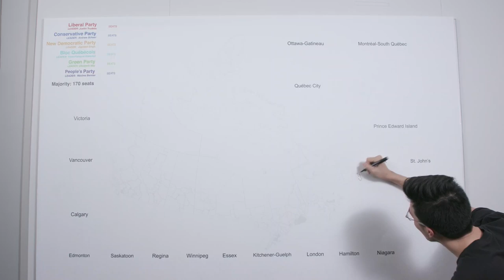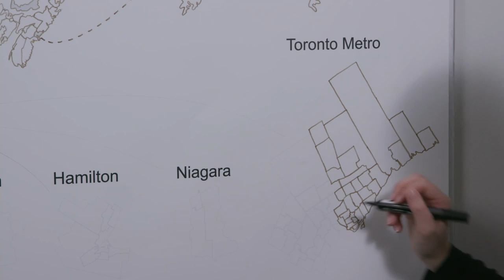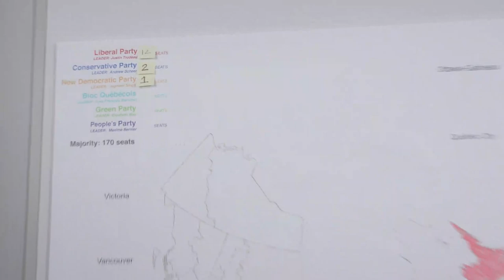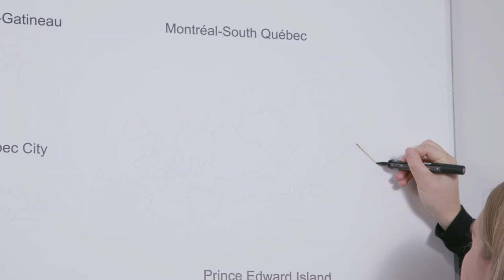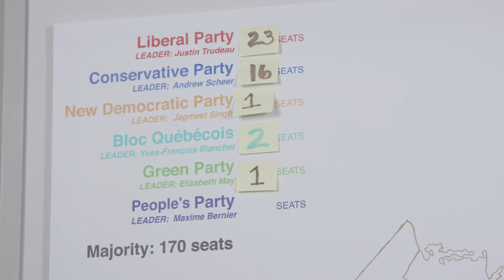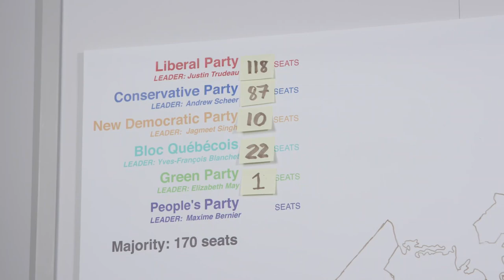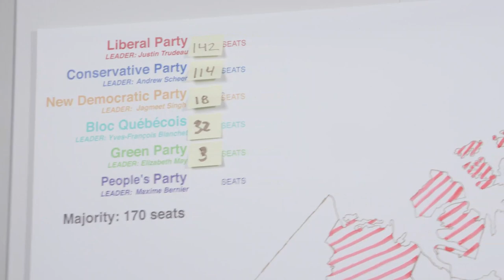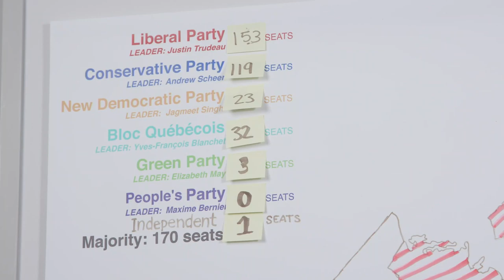Federal election 2019: Canada's most relaxing results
It's been a stressful election. Watch the results roll in in the most satisfying and soothing way possible.